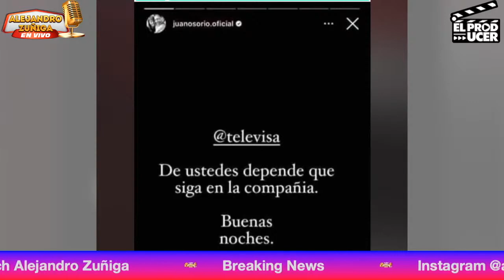JUAN OSORIO LE RECLAMA A TELEVISA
Ve Alejandro Zuñiga en Vivo  de lunes a viernes de 1PM a 2 PM.

Alejandro Zuñiga Telenovelas de 2 a 3 PM